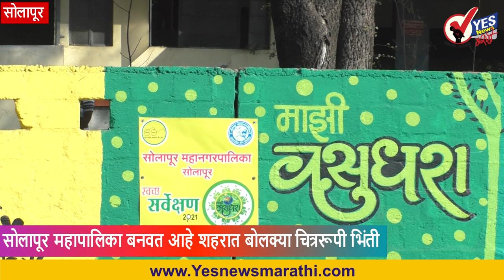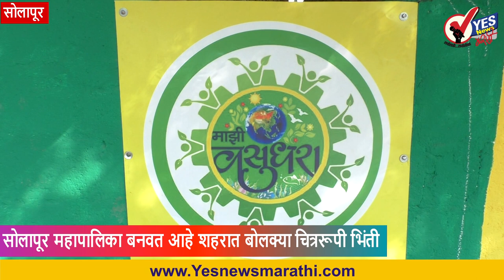पहा बोलक्या भिंती | Solapur Municipal Corporation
सोलापूर महापालिका बनवत आहे शहरात बोलक्या चित्ररूपी भिंती
★Follow us, Share, Support★